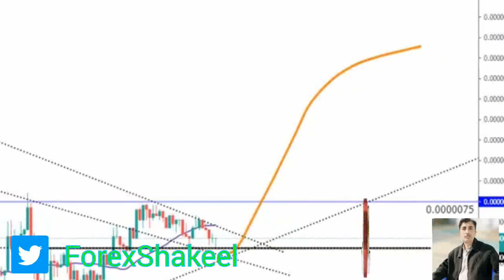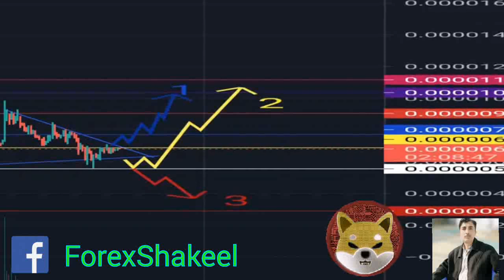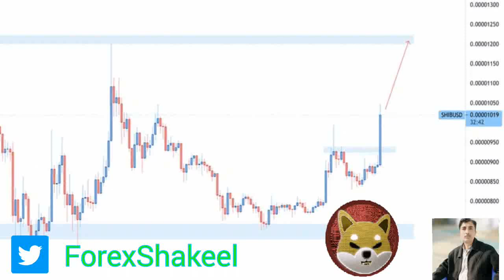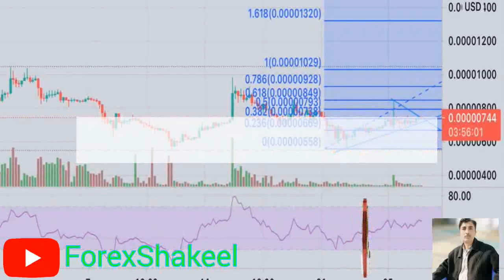Shiba inu coin price prediction 01/07/2021☆shibacoin today news & forecast☆shiba inu coin update